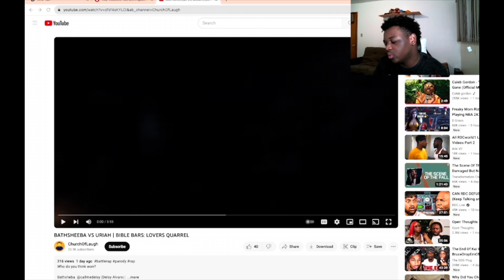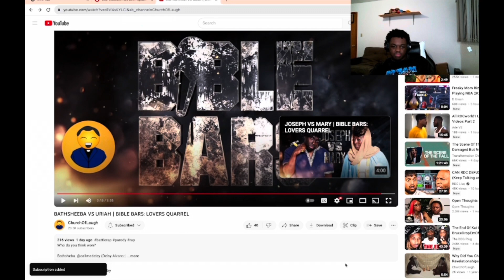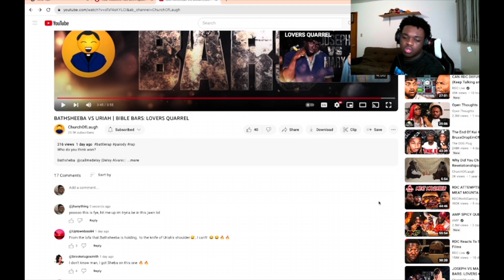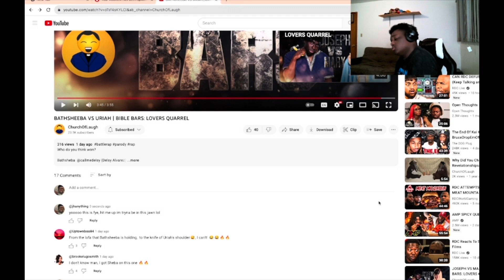THEY SHOULD HAVE CALLED ME FOR THIS!!!!BATHSHEBA VS URIAH BIBLE BARS: LOVERS QUARREL REACTION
Y’all know I should be in this😤💯
If y’all want more reactions like these let me know